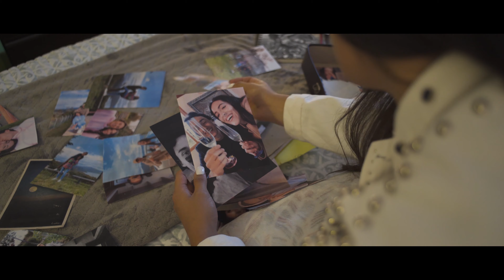Laura Mantilla - Hace Daño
Hace daño es justo para esas personas que están tratando de olvidar la relación que los marcó.

Síganme en Instagram para que estemos conectados y sepan todo lo que se viene

Producto musical: Ricardo Campillo
Masterización: Diego Avila
Voz: Laura Mantilla
Productor visual: Nephilim ideas
Director: Bastian Pulido
Actor: Santiago De Elorza